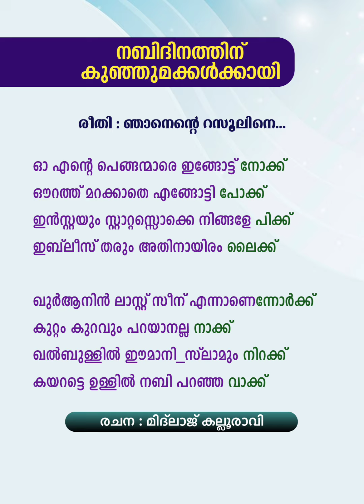കുട്ടിപ്പാട്ട് / നബിദിനം / trend shopping fashion meelad islamic newone വരികള്‍ മദ്‌ഹ്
meelad,
meelad song 2023,
meelad song,
meelad shareef,
meelad madaxeeda tahay,
meelad kaberi,
meelad joogto ayanna payne,
meelad song 2024,
meelad kabiri,
meelad song tamil,
meelad songs malayalam 2021,
meelad announcement malayalam,
milad ahmadi,
meelad arabic songs,
milad akbar wrestling,
milad afzali,
milad akbar vs,
millard ayo,
milad akbar,
milad academy,
milad and nikki,
a mulatto,
a milad,
arabic meelad song,
aaramba poovaya muth nabiyude meelad vannath,
assufa meelad summit 2023,
anjuman meelad group,
aaqa ka milad aya,
assufa meelad summit 2018,
androth meelad rally,
meelad by engineer muhammad ali mirza,
milad sharif bayan,
meelad comedy,
dhamak chalat meelad song,
meelad duff program,
meelad duff songs,
meelad duff,
meelad day english speech,
meelad english speech,
milad ehrampoush,
milad esmaeili,
milad ebadipour,
milad everything sub,
milad e mustafa,
milad er khichuri recipe bengali,
milad entezar,
milad e mustafa maula main apne ghar ka rona,
milad e,
eid milad,
english meelad song,
eid milad song,
el milad el jayi,
eid milad abdhulla fadhil moodal,
english speech for meelad,
meelad editz 07,
mehfil e milad,
meelad fest,
meelad fest live 2023,
meelad flower show,
meelad fest group names,
meelad fest names,
faaz meelad fest moodadka,
muhimmath meelad fest,
meem meelad fest,
moodadka meelad fest,
flower show meelad,
arabic songs for meelad,
meelad group song,
meelad group names,
meelad ganam,
meelad group song 2024,
meelad hai,
milad hannibal,
milad harki,
milad herati,
milad hannibal daikin cu,
milad hatami,
milad hemmati,
milad ho raha hai,
milad hannibal reaction,
milad harki 2023,
hindi meelad song,
meelad house,
milad al hady,
jashn hai milad ka,
ishq e milad umayanalloor,
jashne milad,
dj milad,
dj milad z,
dj milad un nabi,
dj milad you never see me again,
dj milad 123,
dj milad remix,
dj milan song,
dj milad un nabi naat,
dj milad naat,
milad kiyam,
milad khah,
meelad kandase,
milad kiam,
milad kiya,
milad kambari,
milad khah - میلاد خواه,
milad kiam mizanur rahman azhari,
kannada meelad song,
kathaprasangam malayalam meelad,
noore meelad kappiratta,
milad kalam,
meelad song 2024 kannada,
latest meelad song,
meelad mashup songs,
meelad mashup songs 2023,
meelad madh song,
meelad madh songs malayalam,
milad malayalam song,
meelad manzoor,
muthaya rasoolinte milad song,
malayalam meelad song,
madin meelad song,
meelad speech malayalam,
old meelad song malayalam,
milad naat,
milad nouri,
milad nikki,
milad nabi,
milad nabi song,
milad nodast,
milad niye mizanur rahman azhari,
milad noosh,
milad niye waz,
milad nabi naat,
new milad song,
nabi thangal meelad naal song,
new milad song malayalam,
new meelad song 2024,
non stop meelad song,
milad un nabi,
melad shareef naat,
meelad prasangam 2024,
meelad program,
meelad program names,
meelad program 2023,
meelad shareef program,
meelad scout program,
punnara nabiyude meelad naal,
meelad prasangam,
milad raza qadri,
milad rvn,
milad raza qadri naats,
milad rvn stream,
milad rastad,
meelad rally 2023,
milad raza,
milad raza qadri new naat,
milad rastad joker,
milad rahega,
rx milad,
meelad rally,
meelad raali,
milad rally,
meelad status,
meelad song kannada,
song meelad malayalam,
scout meelad,
meelad song 2023 tamil,
thajul ameen in meelad song,
tamil meelad song,
team meelad nagar,
trending meelad song,
milad un nabi naat,
milad un nabi bayan,
milad un nabi gojol,
milad un niki,
milad un nabi song,
milad un nikki,
milad un nabi ghazal,
milad un nabi juloos,
milad unity,
urdu meelad song,
meelad vannananju,
meelad vannananju song,
what is mawlid,
milad duff,
xmath midhat nabil,
milad xulami 2023,
milad razavi,
milad cpds,
milad un nabi yemen,
ya nabi mawlid nabi,
z abedin,
zakaria zirk,
zaky islamic songs,
zahra fest duff,
1st milad,
100 milad,
1 islamic media,
1 madrasa,
meelad songs 2020,
meelad song malayalam 2024,
3 eid milad,
4 mulla,
4 shaban 2023,
5 class islam,
5 fiqh,
5 salawat,
5.nf.6,
6 sobah,
6 nafl,
6 zaan,
7id milad,
7 madrasa,
7 ilahi,
7 majlis,
seven 8 six nasheed,
8 nabi,
8 maqam,
8 fold rosette